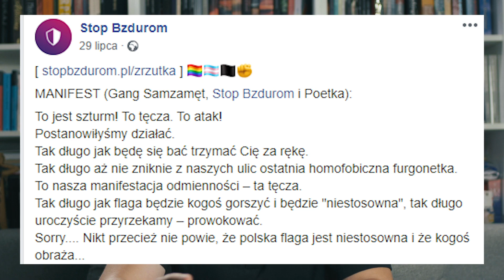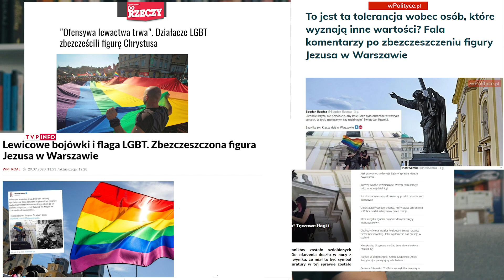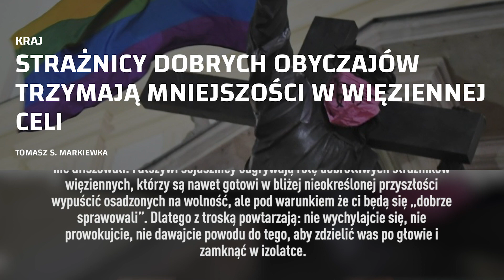To jest szturm! To tęcza, To atak! Flaga na pomniku Sursum Corda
ⓘ Siema! W dzisiejszym odcinku opowiem wam dlaczego uważam, że nie ma nic złego w tęczowych flagach na pomnikach. Film nagrałem przed całą aferą z aresztowaniem Margot ale nadal jest aktualny!

♯ WSPIERAJ MNIE!